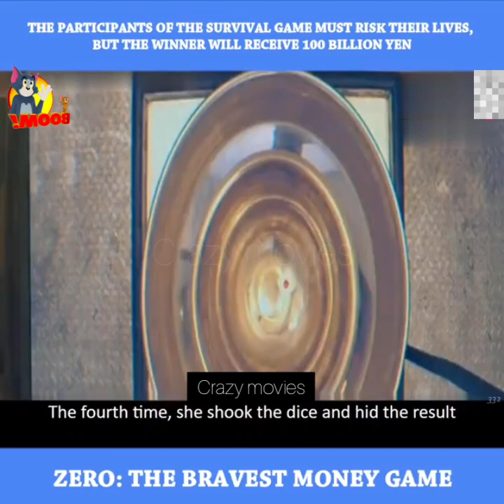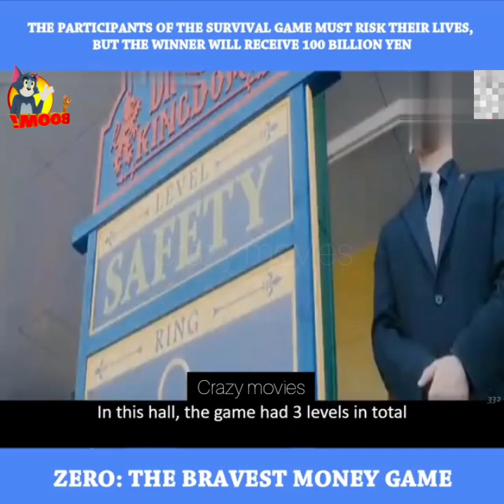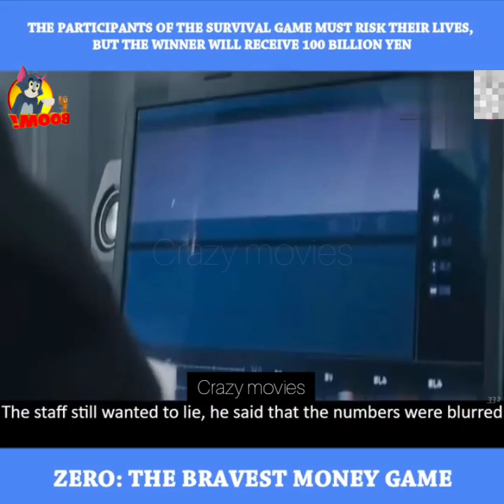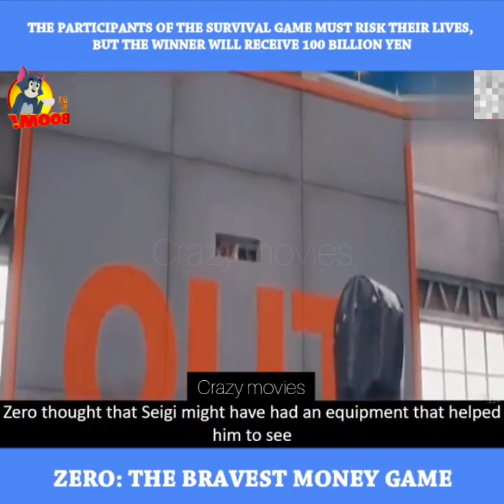The participants of the survival game must risk their lives but the winner will get 100 billion yan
2018 9 members 1 season10 episodes. Zero Ukai teaches middle schoolers at a private institution. In his off hours, he's a hero who saves the weak. Zero participates in a surival game that takes place at an amusement park that.